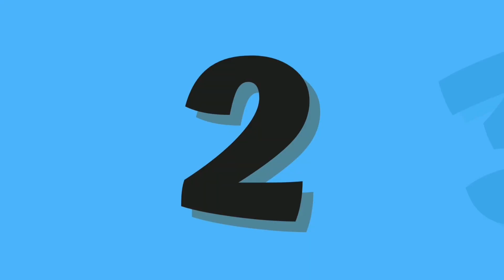Alphabet learning songs for toddlers | number and counting songs |alphabet phonics song for toddlers